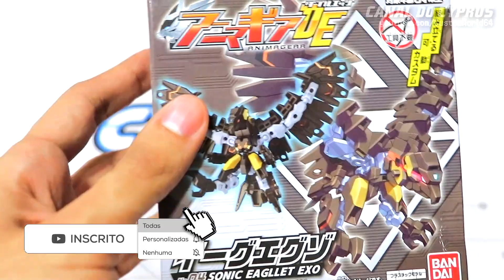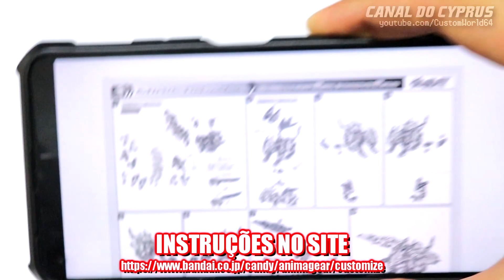PRIMEIRA FUSÃO! SONIC EAGLLET EXO Unboxing ANIMAGEAR DE アニマギア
➡️ Nesta série do autor de Beyblade Metal Fight e do ilustrador de Medabots S, o Sonic Eagllet EXO é um Animagear voador que permite realizarmos a primeira fusão do Gao Dash! Através do Twin Cross Up System, podemos realizar fusões entre Animagears, criando o GALEO STRIKER DOUBLE EDGE!  (イーグエグゾ /ソニックイーグリットエグゾ)

⭐O QUE É ANIMAGEAR?⭐
A série Animagear é da Bandai, onde em 20XX os Animagear são um hobby esportivo extremamente presentes no convívio humano. Com um enredo dramático com os protagonistas Kyo Amakusa e seu animagear Gao (Galeo Striker) e Sakura Momiji com seu animagear Musashi (Kabuto Dualize), um torneio vai além das proporções ao ser destruído por um vilão que procura a vida eterna a humanidade na tentativa de superar a morte de um ente querido, utilizando a tecnologia de instintos animais digitalizados dos Animagears e aplicá-los em mentes humanas.

A continuação, AnimagearDE, permite que os modelos sejam montados sem a necessidade de alicates especiais de modelismo, permitindo montagens ainda mais rápidas para iniciantes e customizações mais ágeis, que são o grande destaque da franquia.

A melhor maneira de comprar Animagear online é com os kits dos capítulos completos, já que o preço de 2 animagears já dá o preço de 5 que fecham um kit inteiro.

É possível acompanhar Animagear online no site da Bandai, e o mangá da série Animagear continua em publicação pelo Takafumi Adachi!

💥ÍNDICE
➡️0:00 Intro - Sonic Eagllet EXO
➡️0:18 Caixa do Sonic Eagllet EXO
➡️1:04 Montagem Sonic Eagllet EXO
➡️2:23 Sonic Eagllet EXO montado
➡️3:31 Customizações e Compatibilidades
➡️4:19 TWIN CROSS UP SYSTEM - GALEO STRIKE DOUBLE EDGE
➡️6:08 MAIS Animagear!